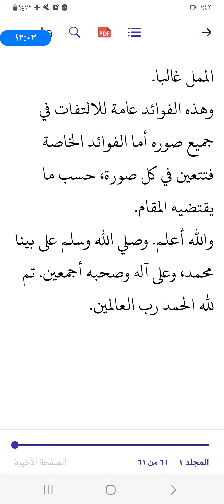ما الحكمة من الإلتفات فى القرآن الكريم؟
الضمير
-الإظهار في موقع الإضمار
-ضمير الفصل
-الالتفات